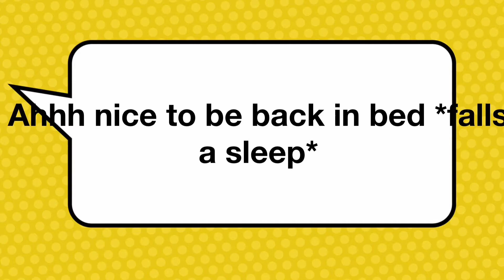Lego And A Deck Of Cards